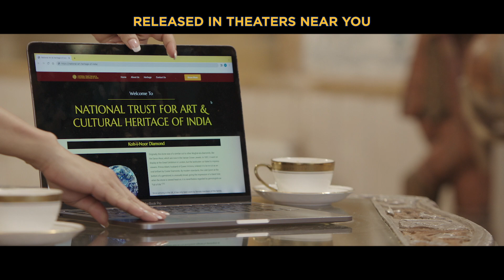तुमचा वायदा म्हणजे आमचा फायदा! | Aflatoon | अफलातून | Now In Cinemas